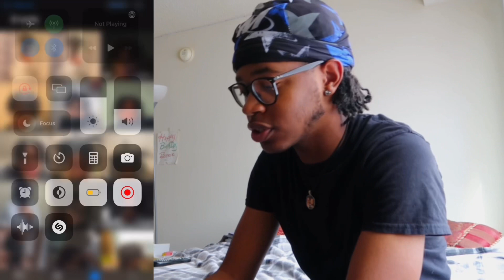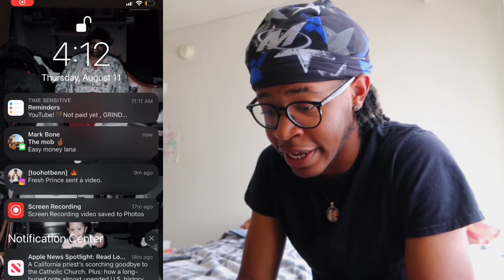6 Month Dreadlock Journey | DAY 1 To Day 182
TRUCKER HAT GURU🌎⭐️!
Steps to join community
-Comment your twitter name and say add me!

ON THE ROAD TO 2K FAMILY MEMBERS! ON THE GRIND AND WE WON’T STOP!
CAUTION: BEST TRUCKER HATS ON YOUTUBE🧟‍♂️💜